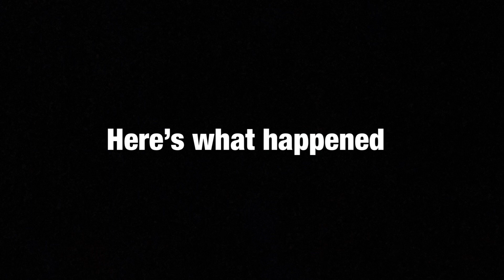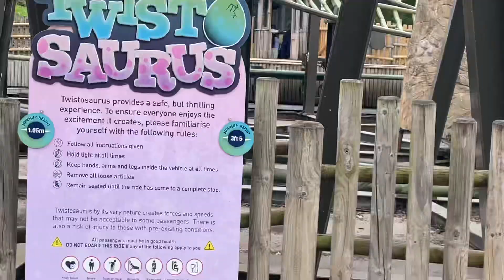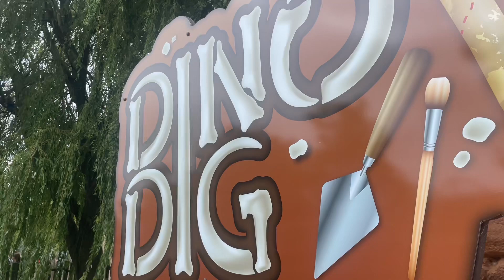Flamingo Land Vlog (Summer 2023)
Join us as we venture to Flamingo Land, North Yorkshire for a day full of our usual antics. Please enjoy this very unstructured Vlog compiling the highlights and best bits.

Hello, you appear to have stumbled across our little channel. We post vlogs, top 10s and clips from the parks we visit amongst other things. Our vlogs are chaotically thrown together with plenty of funny moments to make you laugh.